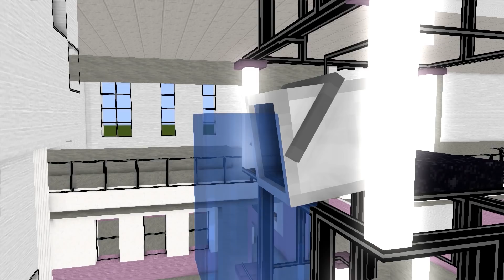Monster School | HEROBRINE MEET HIS BROTHER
Characters : Zombie, Enderman, Wither Skeleton, Slime, Creeper and Pigman Herobrine meet his twin brother Again!!! watch till the end!